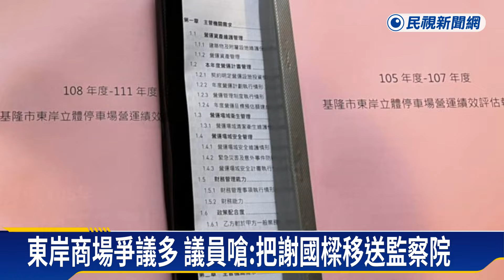微風、NET合約比一比！ 微風投資金額、權利金都縮水－民視新聞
【民視即時新聞】基隆東岸商場爭議，成為全國矚目焦點，儘管謝國樑聲稱和微風簽約條件比較好，但隨著合約曝光卻頻頻被打臉。像是只有投資2.5億元，基隆市府說是3.08億。市府聲稱變動權利金每年可收2200萬，但微風的估算，只有一半。算一算，微風預估20年繳交給基隆市府7.5億元，反觀NET光是過去八年，已經繳了超過4億。這讓基隆市議員嗆聲，要把謝國樑移送監察院。